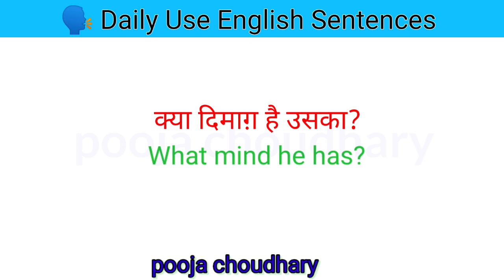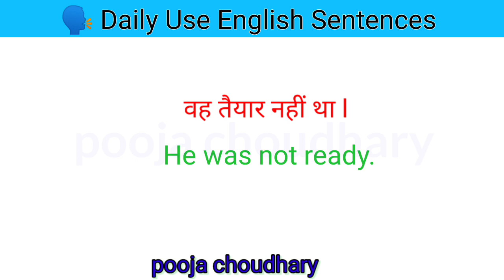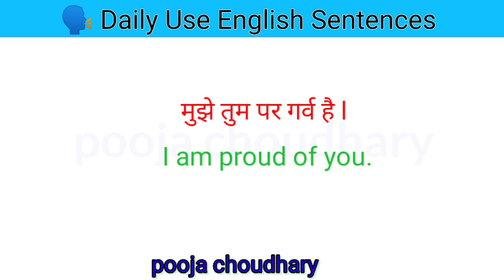Basic अंग्रेजी बोलने वाले Sentences कि practice daily use english sentences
english kaise bole english kaise sikh sakte
english kaise sikhe
english kaise sikhate hai
english kaise sikh sakte hain
english kaise likhate hain
 indian spoken english practice course
englishgrammar
shorts
english
tense
spelling
gramme
poojachoudharylearnwithenglish
english practice
dance, english words meaning in hindi
shorts